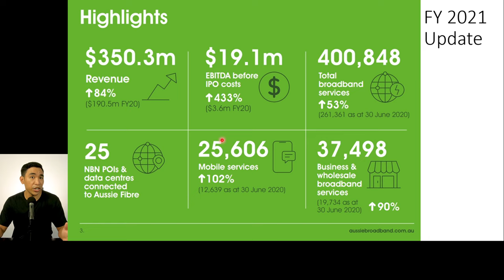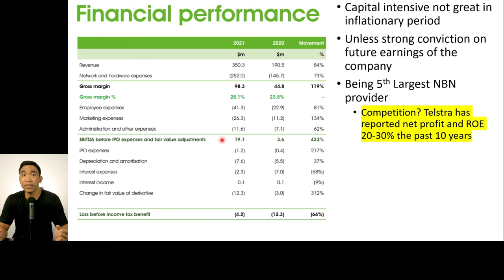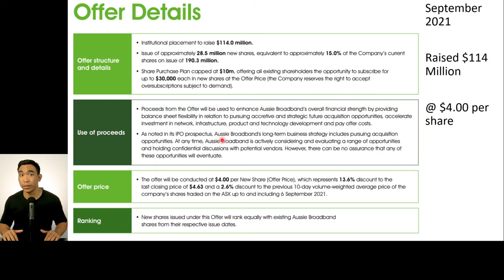Is Aussie Broadband Ltd (ASX ABB) a good buy? Buy or pass?